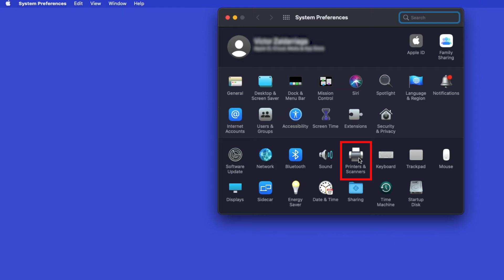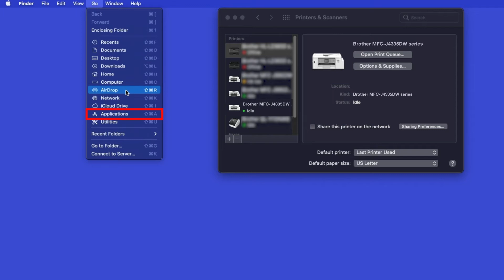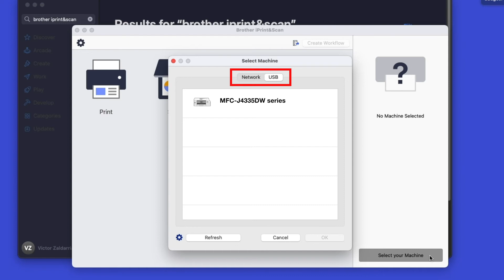Install MFCJJ4335DW or MFCJ4335DW XL with USB - Macintosh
Learn how to set up your Brother MFC-J4335DW or MFC-J4335DW XL inkjet printer with a USB connection in this tutorial.

Models covered: `
Brother MFCJ4335DW

Quick Links / Table of Contents:
Intro 00:00
Models covered 00:10
Connect the cable - 00:20
Add printer in OS - 00:43
AirPrint driver - 01:03
Install iPrint&Scan - 01:42

Transcript:
Welcome. Today we’re going to learn how to install your Brother MFC-J4335DW on a USB connected computer.

This video will cover multiple models and operating systems even though your machine may not match the model on the screen the overall process will be the same. (Covers MFC-J4335DW XL usb setup too.)

Verify the connection is set to USB

Select your model, then click OK

All the functions your machine supports will now display in iPrint&Scan.

You are now ready to scan and print

Customers also searched:
Brother MFC J4335DW USB setup
Brother MFC J4335DW XL USB install